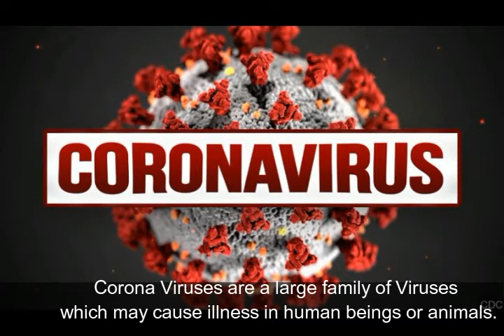What is the Difference between Corona-Virus & Covid-19 EXPLAINED.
This Video explains the difference between Corona-Virus & COVID-19.
What is Corona-Virus & Covid-19 EXPLAINED.